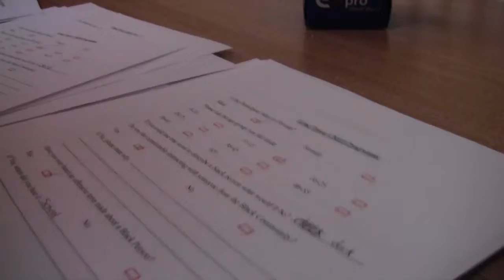Perceptions Preview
A short preview of the Longtower Youth and Community Centre's CRED Project film "Perceptions". A film that looks at the modern day view on African descendants in the city of Derry. This video was planned and produced b a group of young girls aged between 12 and 15 who carried ot all the research, filmed and conducted the interviews then launched its official DVD in early 2013.